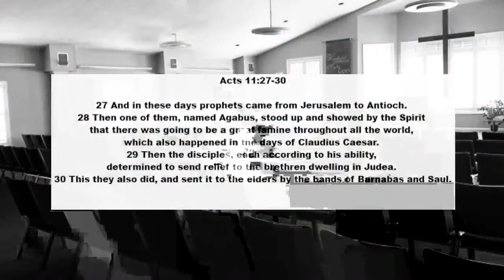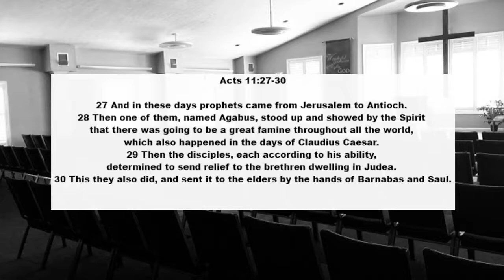Relief - Acts 11:27-30